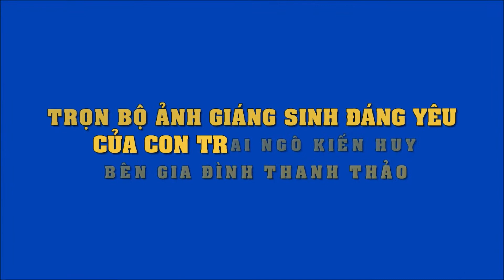Thanh Thảo khoe ảnh Giáng sinh cực đáng yêu bên các thiên thần nhí